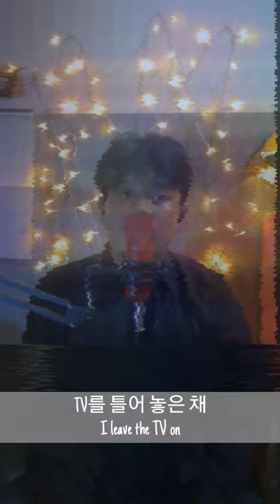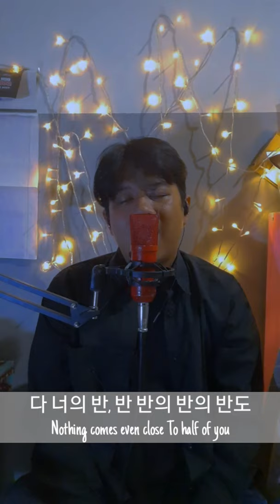[COVER] Dean - D (Half Moon) (Short Cover)